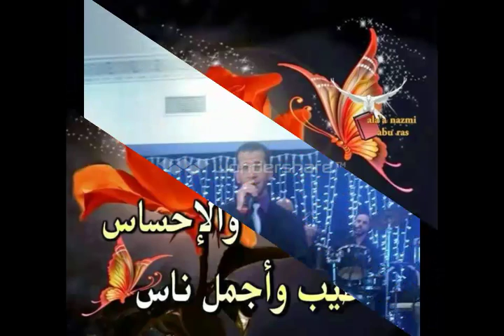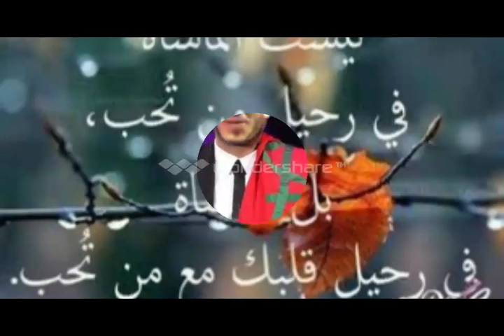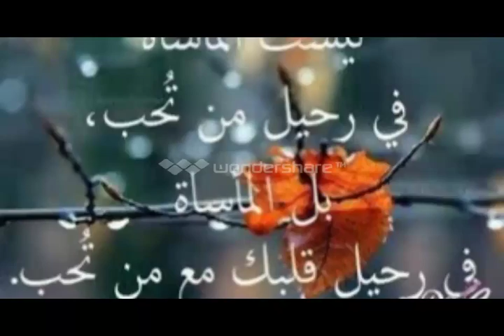****انساك **** (بصوت حلمي صلاح)